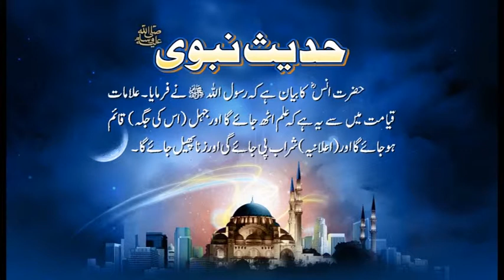Ilm Ka Zawal | Hadees With Urdu Translation | Hadees Of The Day | Mobitising | Thar Production